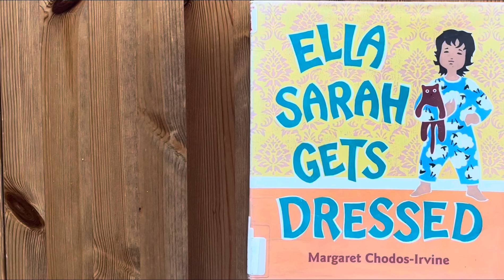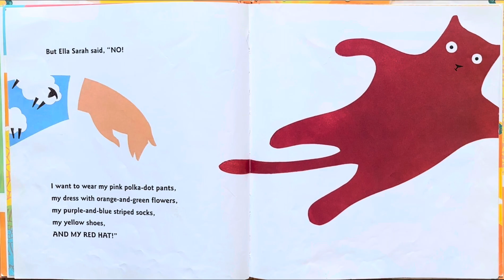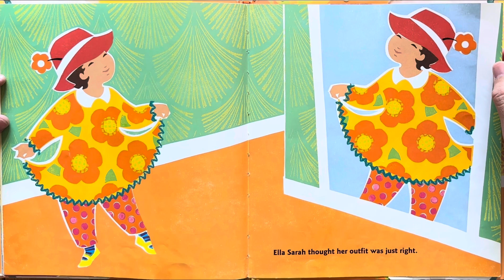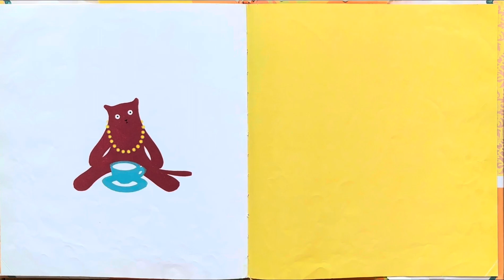Ash reads Ella Sarah Gets Dressed by Margaret Chodos-Irvine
Caldecott award
Bedtime stories
Story
Children’s book
Children
Kids
Kid
Read along
Read aloud
For kindergarten